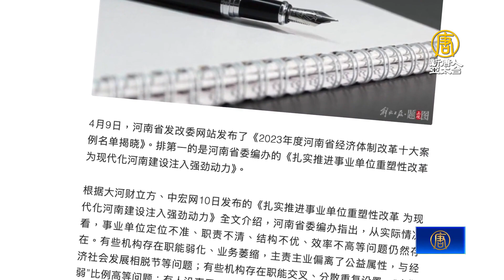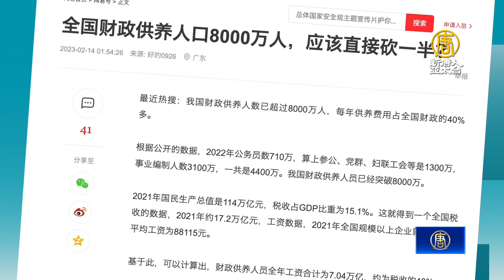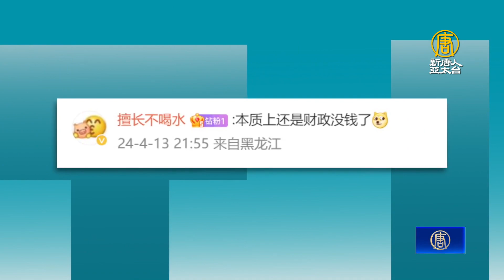整合轉崗？河南省事業單位精簡案例受質疑